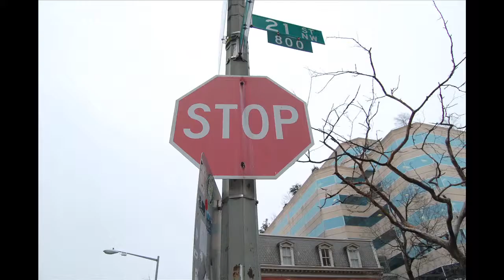Crossing the Line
Crossing the Line explores traffic and pedestrian safety on the campus of The George Washington University.